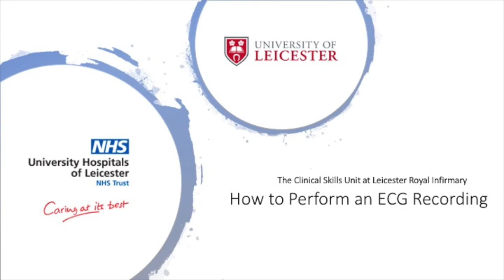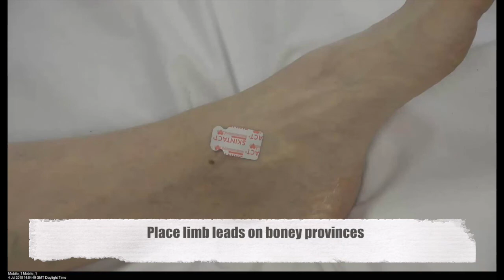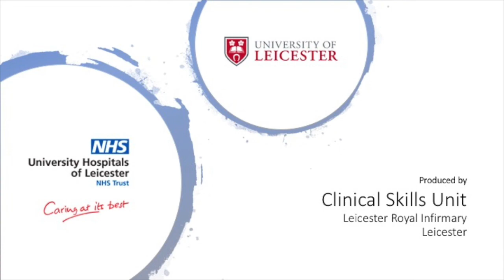How to Perform an ECG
This video was produced and filmed by the Leicester Clinical Skills Unit prior to the COVID-19 pandemic.